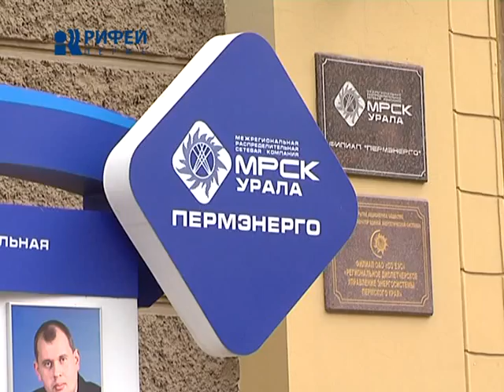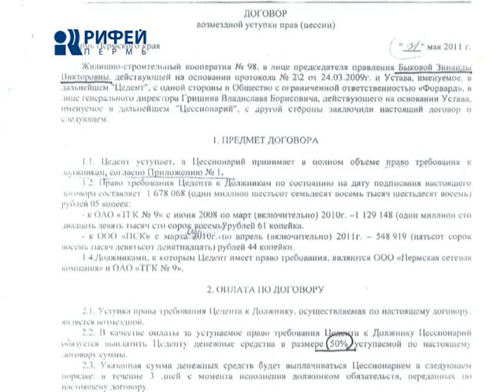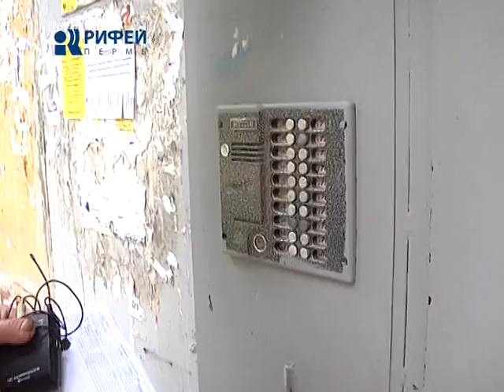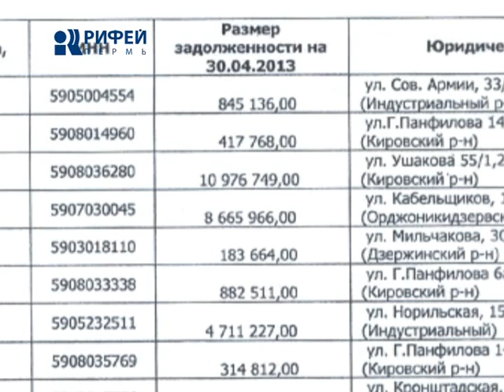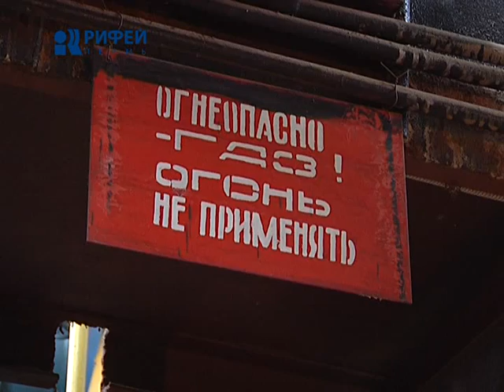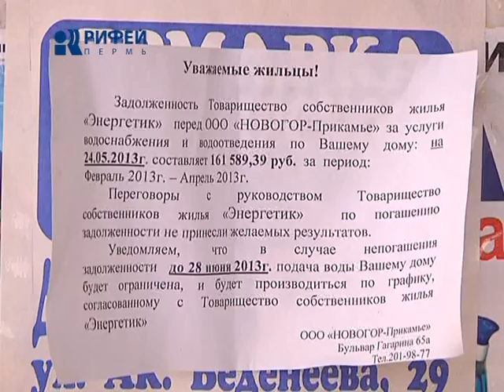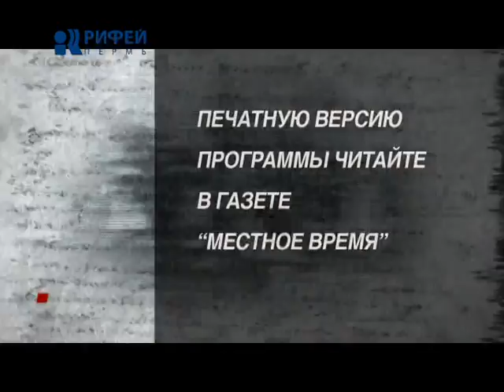Суть дела тепловые войны